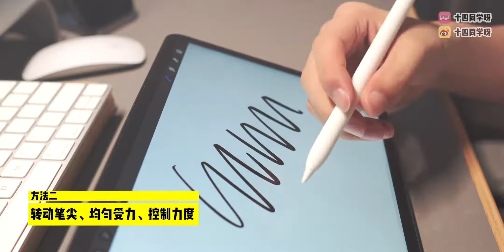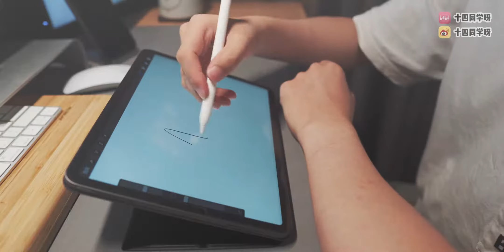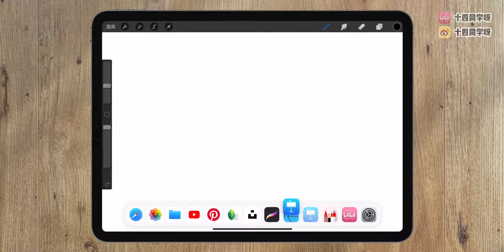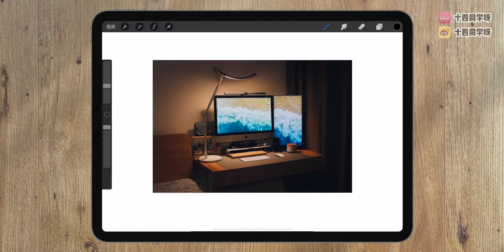【iPad绘画教程】干货！5个提升iPad绘画体验的小技巧 / Procreate / 插画【碎片集041】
Procreate新手小技巧：
第一期：av57060659
第二期：av57597988
第三期：av60066282
第四期：av61200772
第五期：av68097984
第六期：BV1Ui4y1x71k
动画教学：BV1LJ411G7Xn
自制笔刷：BV1H64y1M7QF

微博：十四同学呀
Lofter：十四